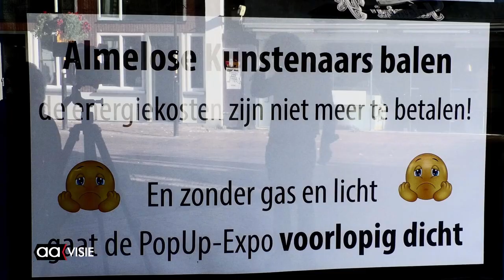Popup expo gesloten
De kunstenaars in de pop-up galerie in de Kerkstraat gooien voorlopig het bijltje erbij neer: ze kunnen niet langer de energiekosten voor hun gezamenlijke expositieruimte opbrengen.